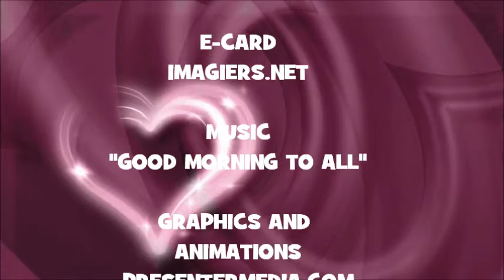¡FELIZ CUMPLEAÑOS KENTIN!